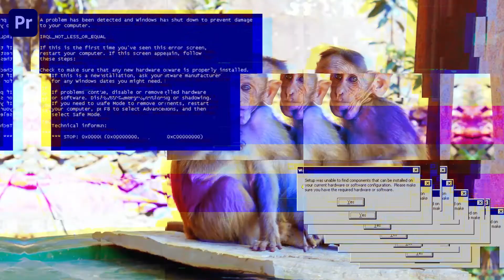Glitch Transitions Pack Premiere Pro Template